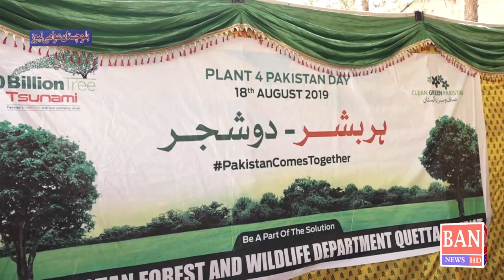CM Balochistan jam kamal Khan Media Talk about Tree Plantation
Media Talk